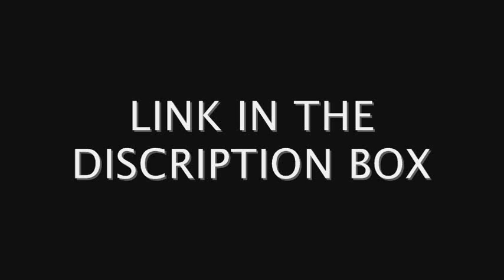NEW! Smosh Fighter (Official Smosh Game) Click on the vid to play the game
CLICK ON THE VID TO PLAY THE GAME

By Ian and Anthony on smosh.com,,,,,,
To play this game click on this link